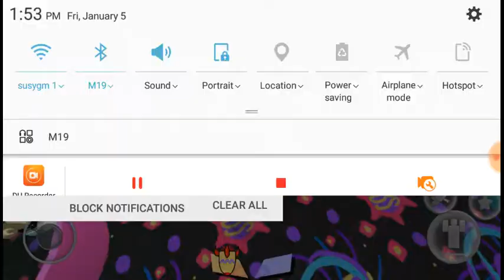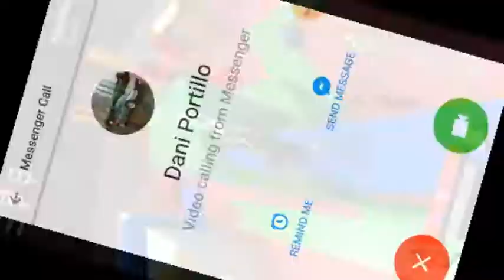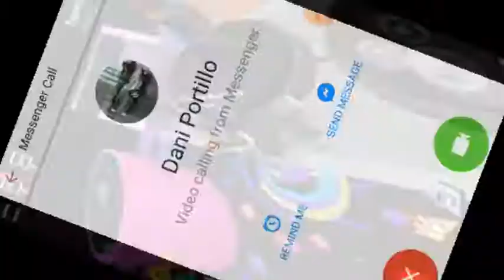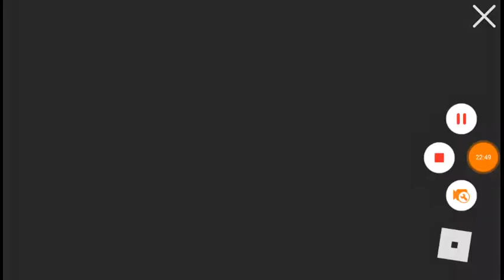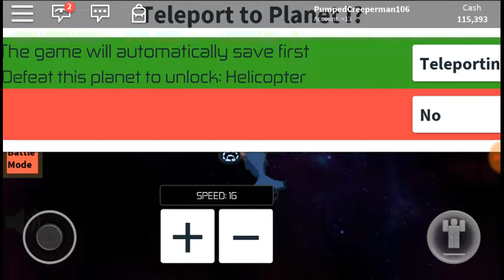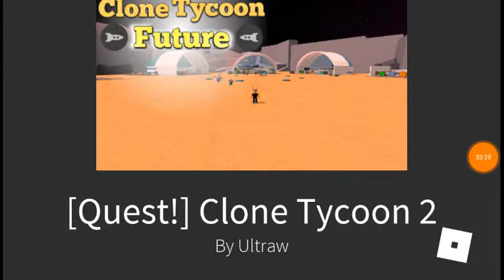Fighting a eyeball boss in roblox